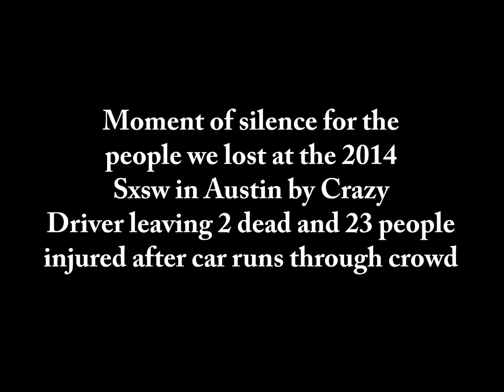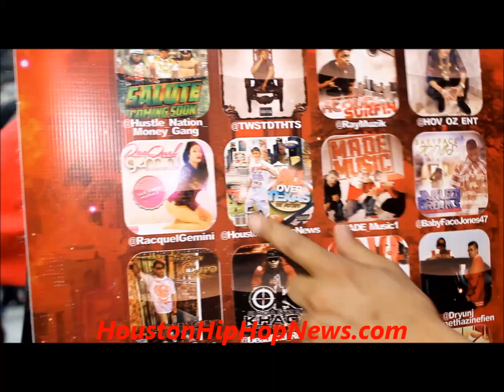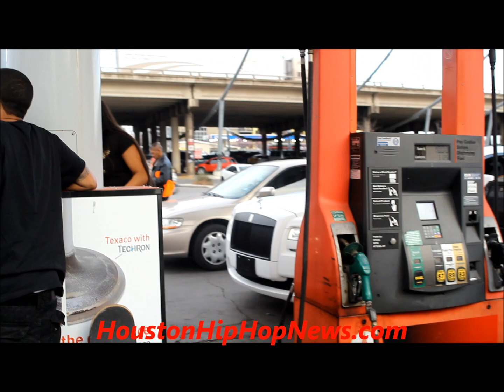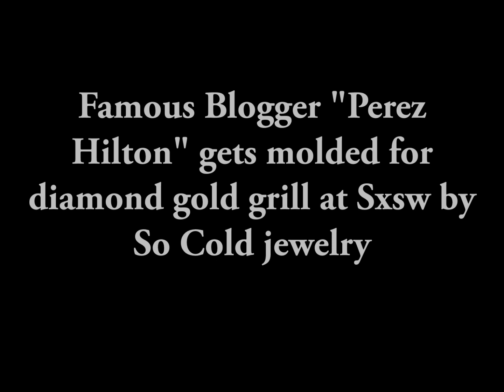Sxsw "Houston Hip-Hop News" Trae the Truth,Slim Thug,Hot Boy Turk,Perez Hilton,Kayk,3R'DEE,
"Houston Hip-Hop News" makes history at SXSW with Trae The Truth,Will Lean,Hot Boy Turk,kayk Dea Suc,Tyte Eyez,Slim Thug,Irome,So Cold Jewelry etc in Austin Follow us on insagram @Houstonhiphopnews and check out